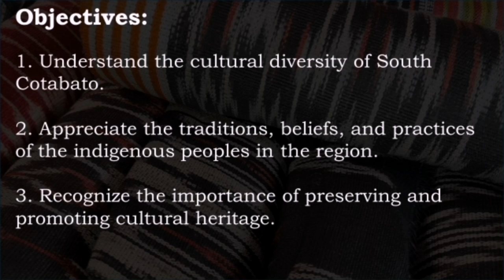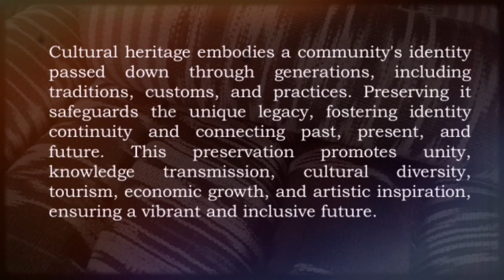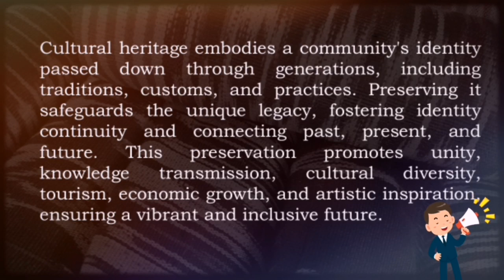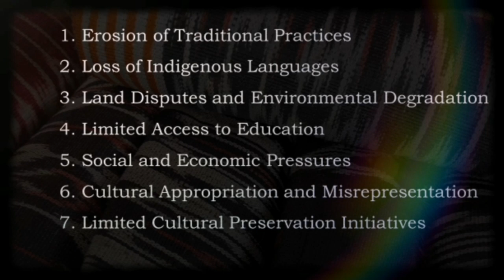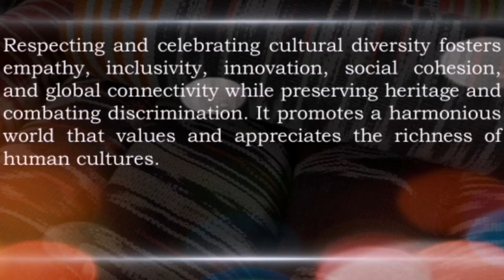Johnfil A Jamolin